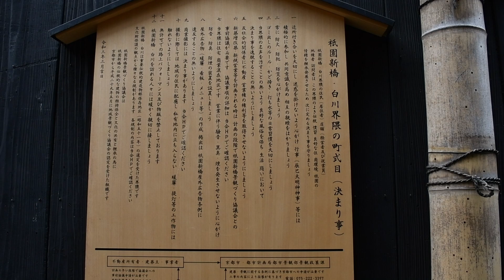4K🌟HD Gion Shirakawa to Pontocho Kyoto 祗園白川から先斗町へ歩く 2023 Mar 18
4K🌟HD
Gion Shirakawa to Pontocho Kyoto
祗園白川から先斗町へ歩く
2023 Mar 18